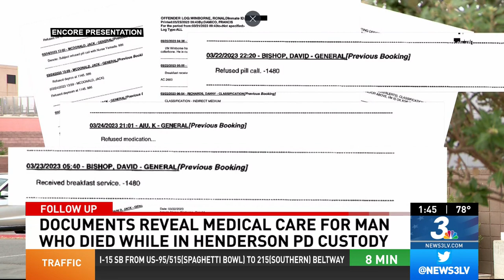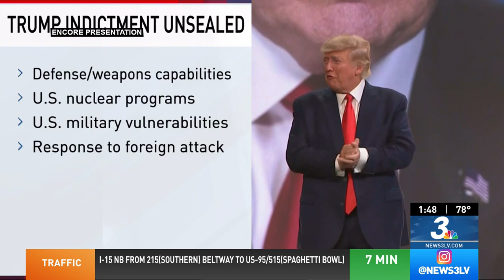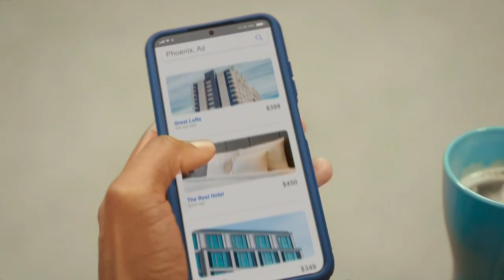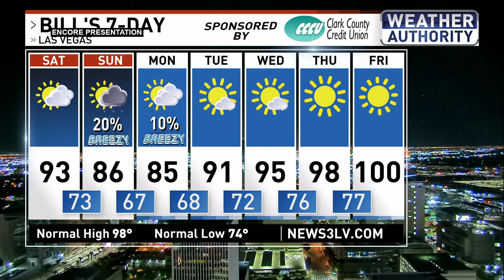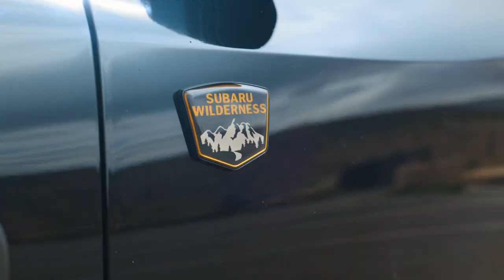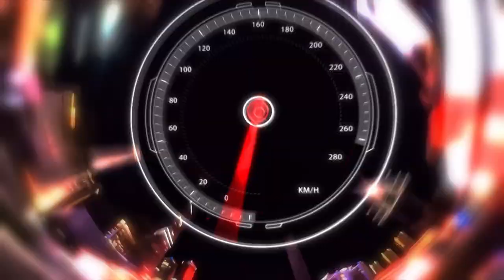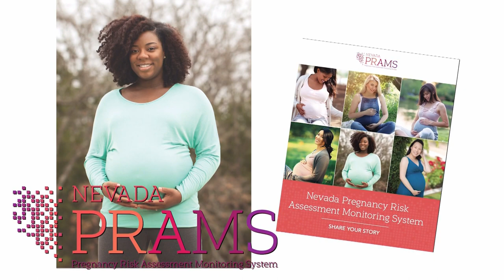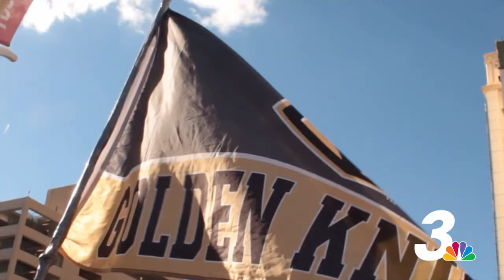NBC3 06102023 0137AM